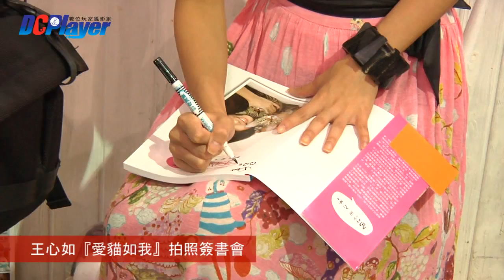王心如『愛貓如我』見面簽書會